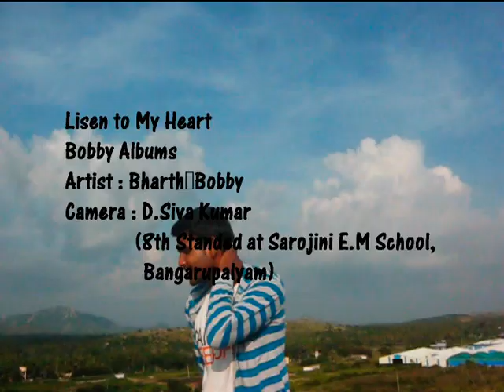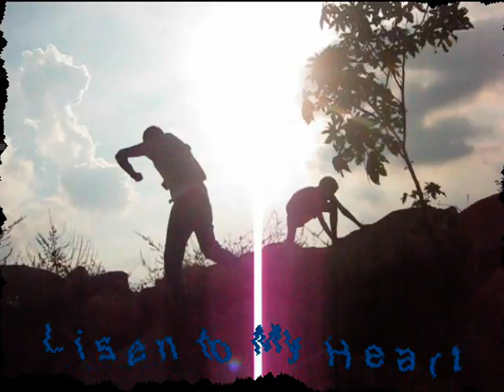Lisen to my girl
this vedio created from nalagampalli Hil